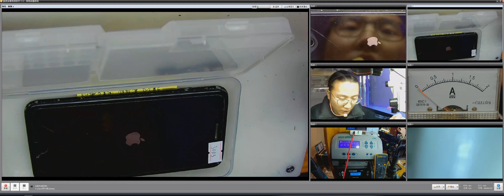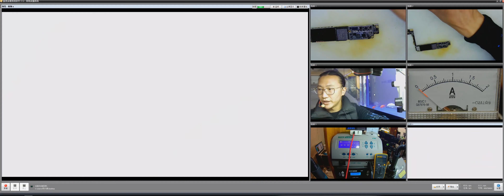iPhone 7重启故障